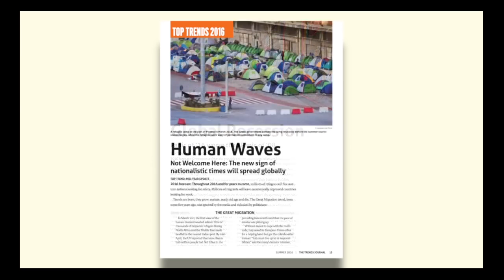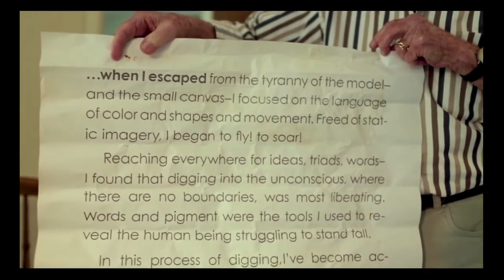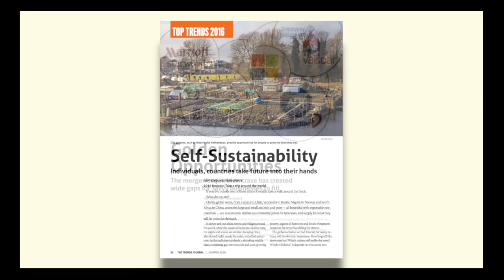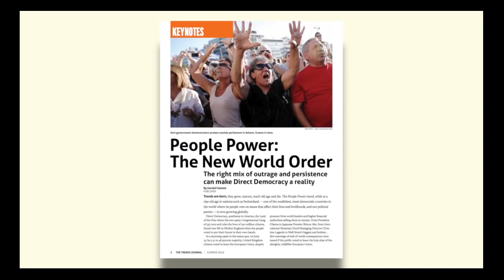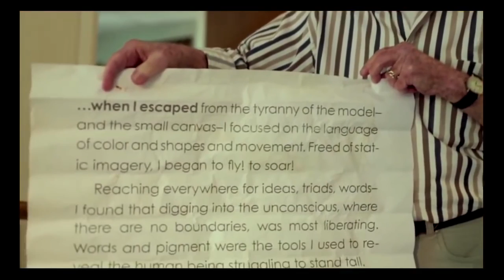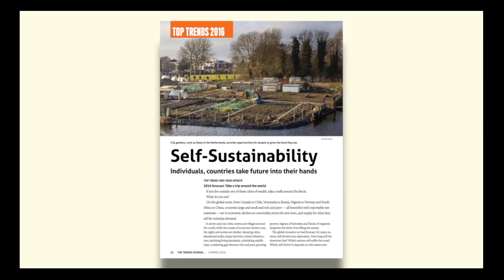Gerald Celente - Trends In The News - The Summer Trends Journal: People Power! - (8/4/2016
The summer Trends Journal is released, “tax shift to reshape how India does business” & the never-ending wars of the Obama Administration. THE NEW .

Gerald Celente - The Summer Trends Journal: People Power! Economic collapse and financial cr is rising any moment. Getting informed about collapse and .